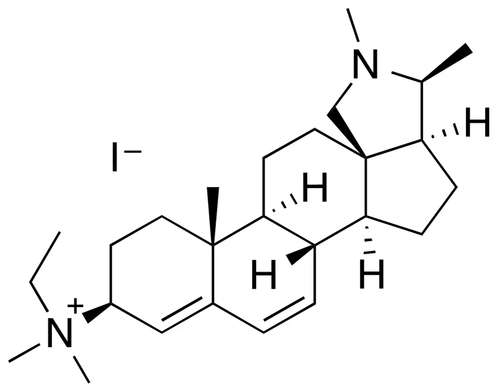Stercuronium iodide | Wikipedia audio article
This is an audio version of the Wikipedia Article:
Stercuronium iodide

SUMMARY
Stercuronium iodide (INN, USAN) (developmental code names MYC-1080, MYSC-1080) is an aminosteroid neuromuscular blocking agent which was never marketed. It acts as a competitive antagonist of the nicotinic acetylcholine receptor (nAChR), and is also reported to be an acetylcholinesterase inhibitor.